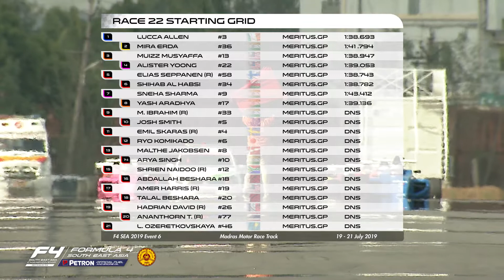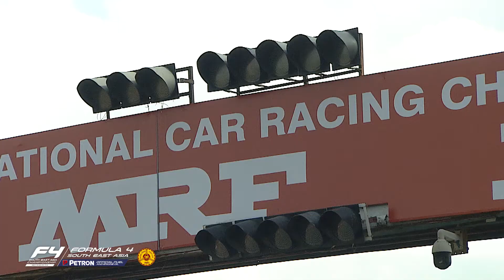F4SEA 2019 - Race 22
Race 22 in the 2019 FIA F4 SEA Championship operated by MERITUS.GP